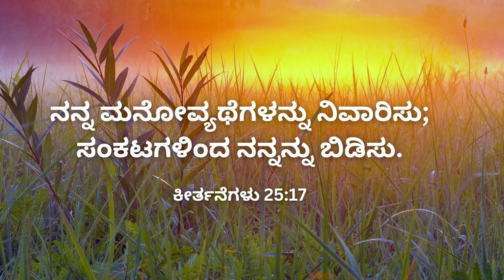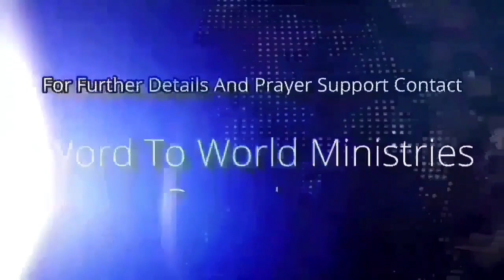ಉದಯ ಕಾಲದ ವಾಕ್ಯ || ಕೀರ್ತನೆಗಳು 25:17 || June 22- Bro Robin